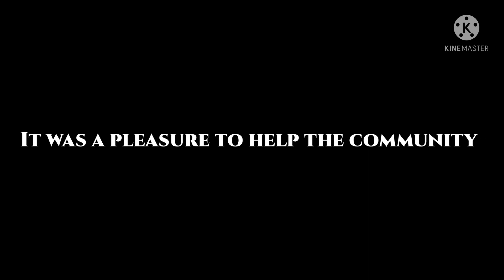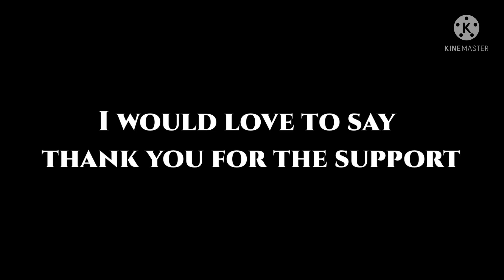Washed clean the river/ memories that we been through to this series have been ended